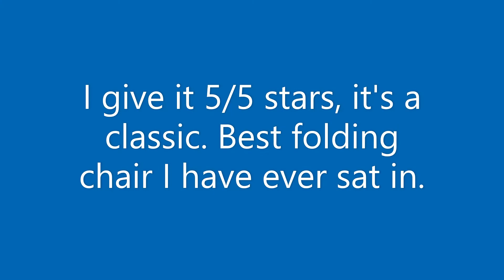HDX Black Plastic Seat Foldable Folding Chair Review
HDX Black Plastic Seat Foldable Folding Chair link: